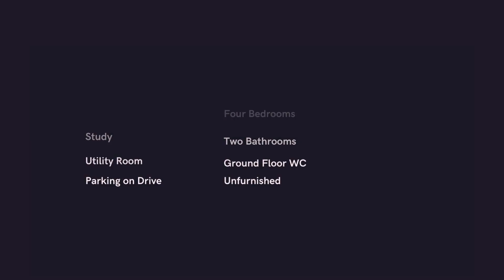Walk through this four bedroom house in Cumberland Close, Amersham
This is a well presented four double bedroom home located in Little Chalfont, Amersham, Buckinghamshire.  You get driveway parking, a utility room and a study as well as a lovely garden and spacious living room.

You would be located a short drive to Amersham Town Centre and Little Chalfont where you have access to Met Line Station /Chiltern Link service, very convenient for commuting.  Amersham comprises of Amersham Town and Old Amersham with a great range of independent shops, boutiques, bars, restaurants and cafes, as well as your day to day shopping requirements.  Just over the road from the house, you have the convenience of a BP garage with M&S food.